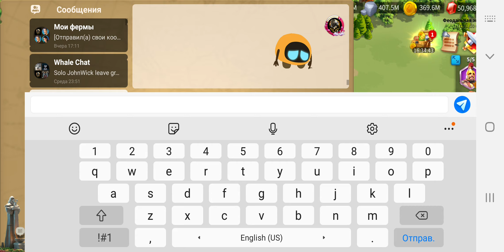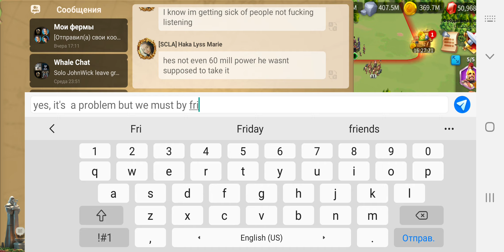Убийство мародеров! краткий обзор союза на квк! server 1930! Blank! Rise of Kingdoms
Надеюсь КВК будет веселым!!!